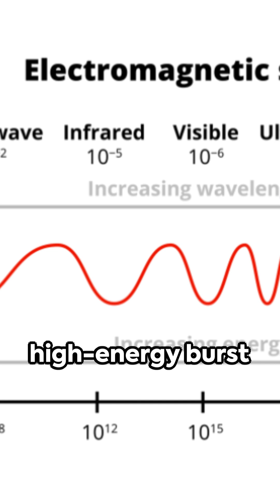Alcubierre Warp Drive Practicality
The Alcubierre drive is a speculative warp drive idea according to which a spacecraft could achieve apparent faster-than-light travel by contracting space in front of it and expanding space behind it. But is it practical and why does non one ever talk about the effects on space-tiem?

The music "A Slice of Pi" is composed by my son, Alex.